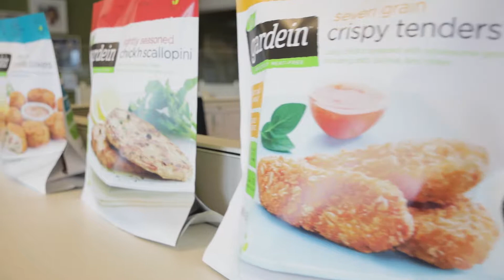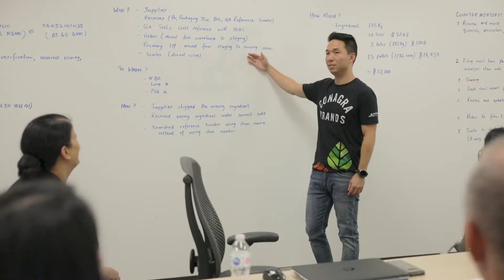BC Food & Beverage | Leadership Award Finalist, Gardein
BC Food and Beverage Leadership Award finalist for 2019, Gardein. They were awarded at the BC Food & Beverage Award Gala on September 17th, 2019.